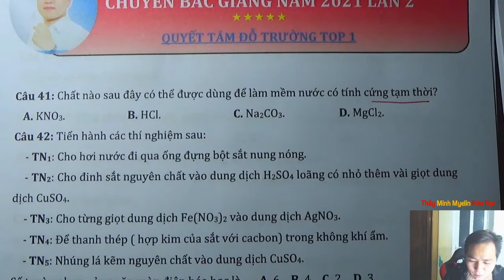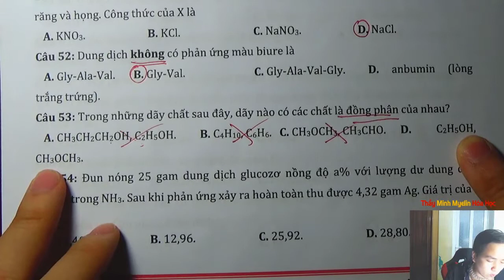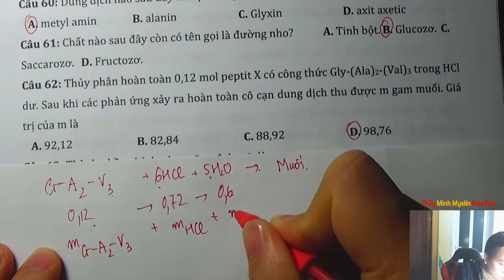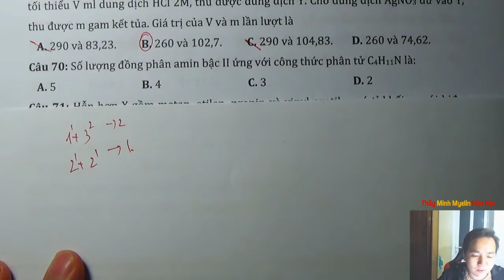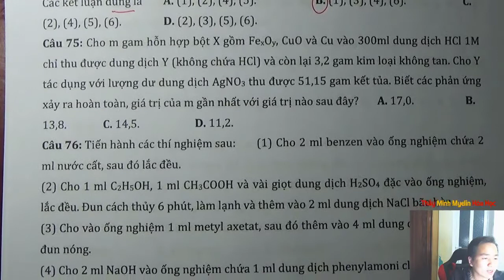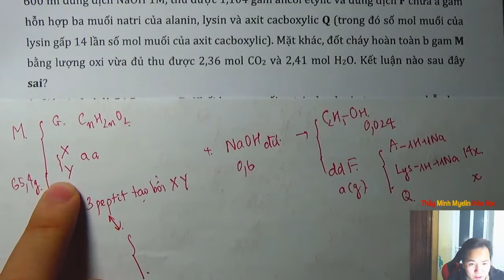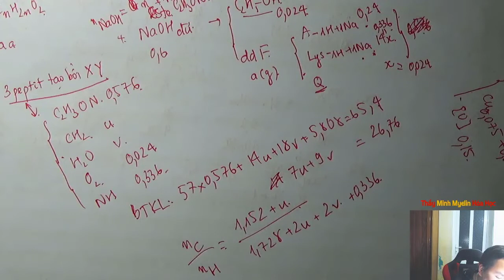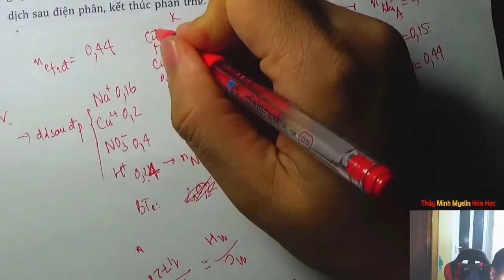BÍ KÍP LUYỆN ĐỀ 01- Chinh phục đề chuyên bắc giang lần 2 năm 2021